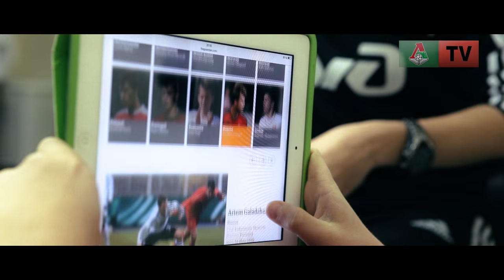Академия «Локомотива». Стать легендой.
Ежегодно Академия «Локомотива» выпускает новых звезд российского футбола. Одни проводят в клубе несколько лет, другие – всю жизнь. Академия «Локо» – в числе ста лучших в Европе по оценке Международного центра спортивных исследований. Подробнее о графике набора в Академию и ее успехах можно узнать на сайте.